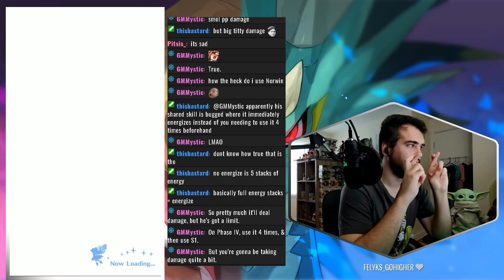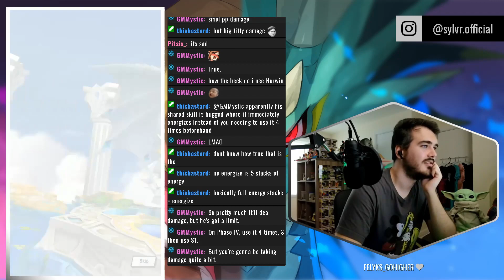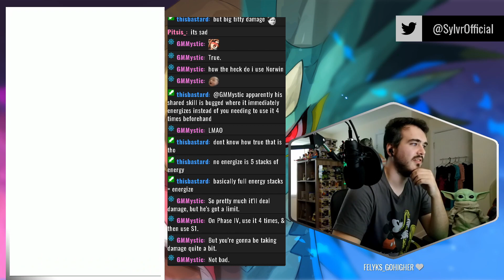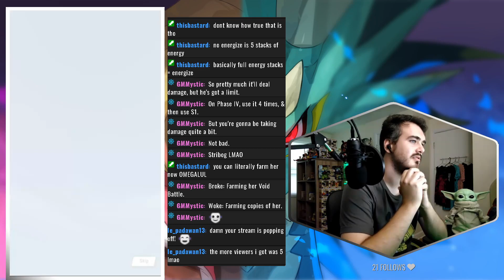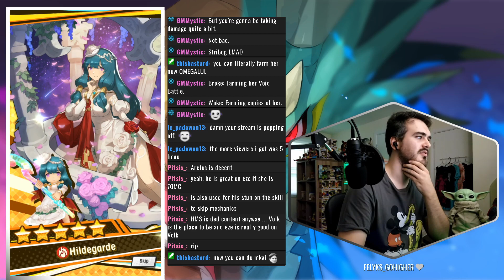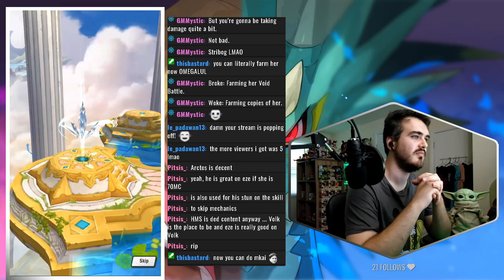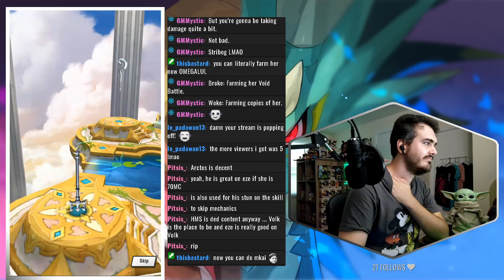SO MANY DRAGONS! - Dragalia Lost - Gala Dragalia Summer 2020 - July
This was my unluckiest Gala Banner to date... even though this is my first video on this channel.
Check me out losing my mind getting so many bad pulls (with some exception of course!)